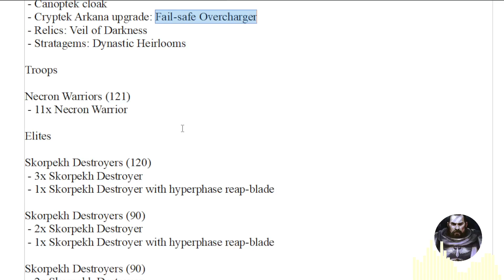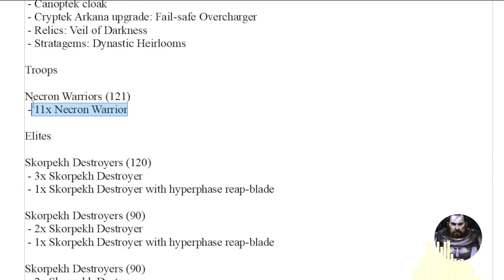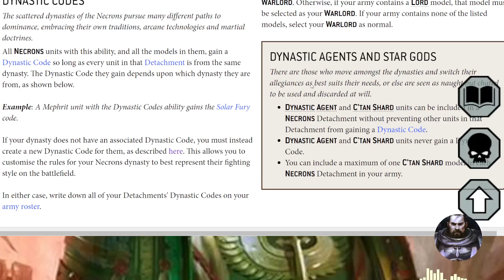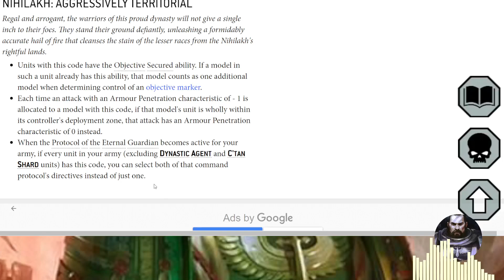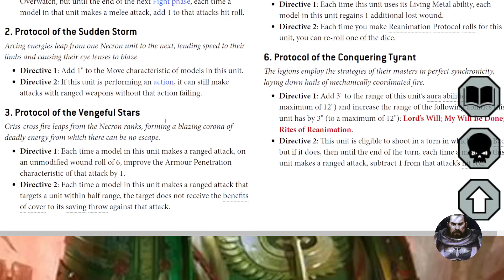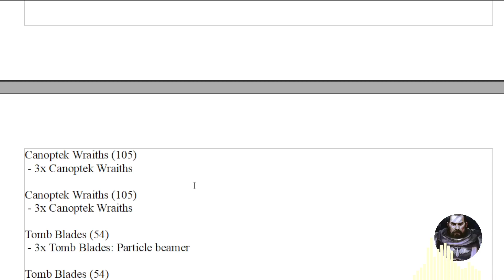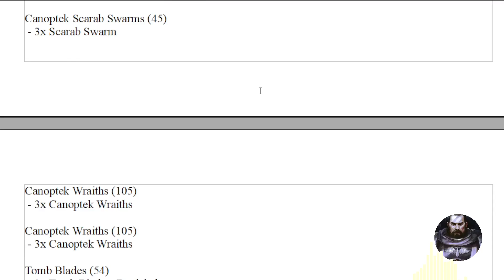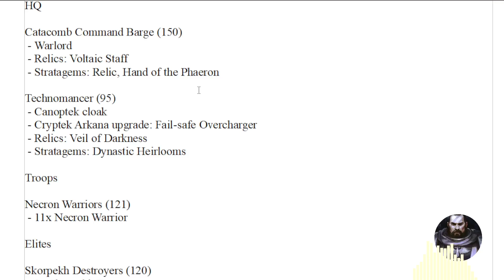NECRONS - GENNAIO 2023 - FLASH ARMY LIST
Proseguiamo la nostra ricerca sulle liste interessanti del panorama mondiale parlando di Necrons. Questa lista in particolare, molto bella e di indubbia giocabilità, si piazza decisamente bene in uno degli eventi maggiori delle ultime settimane.

Buona visione e buon gioco!

Army Faction: Necrons
 - Game Mode: Grand Tournament
 - Army Size: Strike Force

ARKS OF OMEN DETACHMENT

 - Faction: Necrons

 - Sub-faction: Nihilakh

HQ

Catacomb Command Barge (150)
 - Warlord
 - Relics: Voltaic Staff
 - Stratagems: Relic, Hand of the Phaeron

Technomancer (95)
 - Canoptek cloak
 - Cryptek Arkana upgrade: Fail-safe Overcharger
 - Relics: Veil of Darkness
 - Stratagems: Dynastic Heirlooms

Troops

Necron Warriors (121)
 - 11x Necron Warrior

Elites

Skorpekh Destroyers (120)
 - 3x Skorpekh Destroyer
 - 1x Skorpekh Destroyer with hyperphase reap-blade

Skorpekh Destroyers (90)
 - 2x Skorpekh Destroyer
 - 1x Skorpekh Destroyer with hyperphase reap-blade

Skorpekh Destroyers (90)
 - 2x Skorpekh Destroyer
 - 1x Skorpekh Destroyer with hyperphase reap-blade

Canoptek Plasmacyte (15)

Fast Attack

Canoptek Scarab Swarms (45)
 - 3x Scarab Swarm

 - 3x Scarab Swarm

Canoptek Wraiths (105)
 - 3x Canoptek Wraiths

Canoptek Wraiths (105)
 - 3x Canoptek Wraiths

Tomb Blades (54)
 - 3x Tomb Blades: Particle beamer

Tomb Blades (54)
 - 3x Tomb Blades: Particle beamer

Heavy Support

Doomsday Ark (145)

Doomsday Ark (145)

Lokhust Destroyers (285)
 - 6x Lokhust Destroyer
 - 1x Lokhust Heavy Destroyer

Monolith (270)
 - 4x Death ray

Elite Character

Hexmark Destroyer (65)
- Relics: Gauntlet of the Conflagrator
 - Stratagems: Dynastic Heirlooms

Stratagems

 - Relic (1CP)

 - Hand of the Phaeron (2CP)

 - Dynastic Heirlooms (2CP)

Total Command Points: 1/6

Reinforcement Points: 1